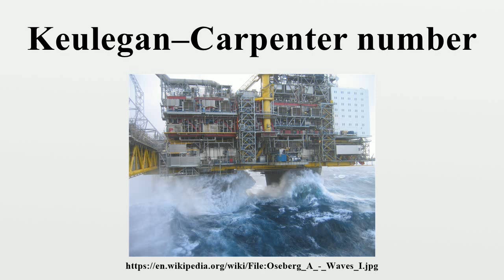Keulegan–Carpenter number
In fluid dynamics, the Keulegan–Carpenter number, also called the period number, is a dimensionless quantity describing the relative importance of the drag forces over inertia forces for bluff objects in an oscillatory fluid flow.Or similarly, for objects that oscillate in a fluid at rest.

Image-Copyright-Info
Author-Info:   Richard Child

Image-Copyright-Info